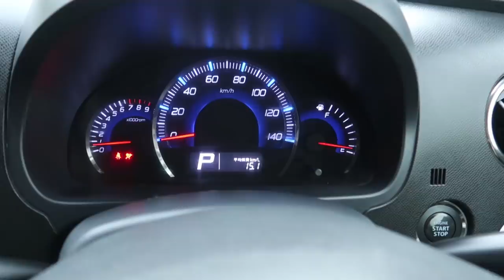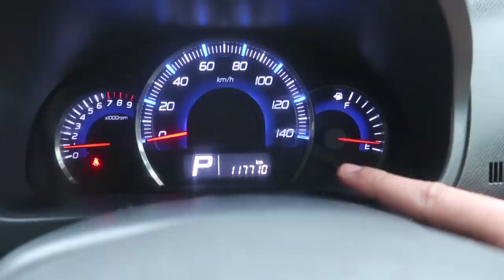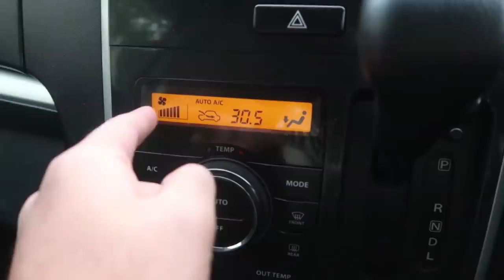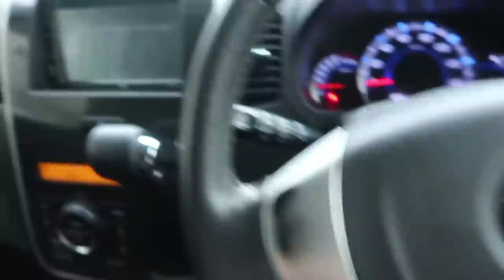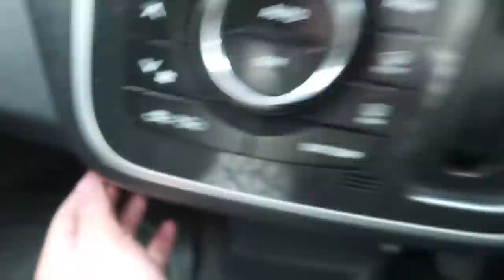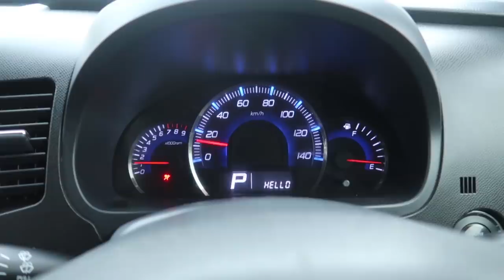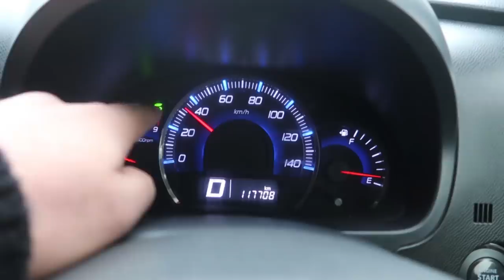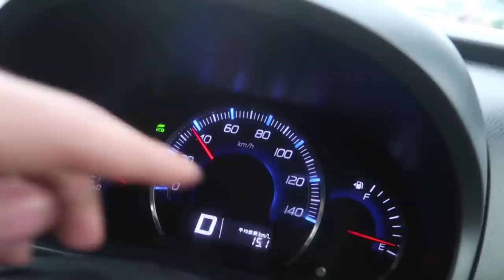Suzuki Wagon R Stingray | Detailed Review | Drive, Price, Specs & Features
Reviewing one of the best cars in Pakistan in terms of resale and comfort, Suzuki Wagon R Stingray. Stingray means top of the line Wagon R.